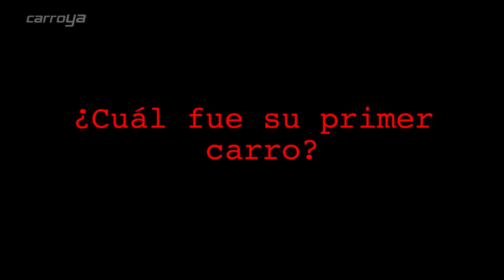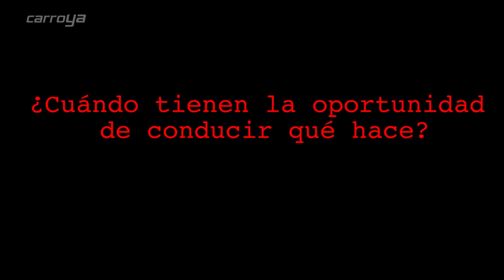Hassam y su personaje de ‘Proculo Rico’ y el carro de sus sueños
El humorista Gerly Hassam del elenco de Sábados Felices y uno de sus personajes ´Proculo Rico’, le contaron a Carroya.com entre ‘chiste y chanza’ cuál es su carro preferido​.

Vea también en el vídeo:

- El carro preferido de “Proculo Rico” es el que más ahorre gasolina.

- Aprendió a manejar con una “zorra” de tracción animal.

- El carro de sus sueños es de marca Audi, pero en el momento anda en un Renault 4.